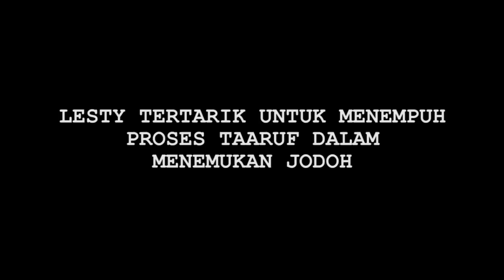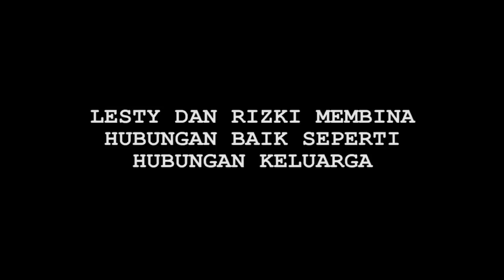Ikuti Jejak Rizki, Lesty Juga Tertarik untuk Menjalani Proses Taaruf - Cumicam